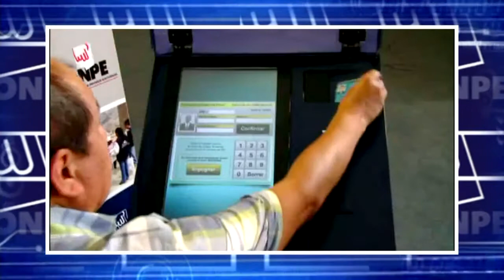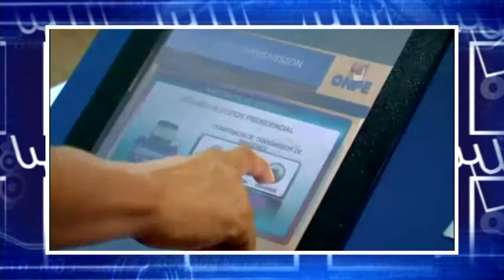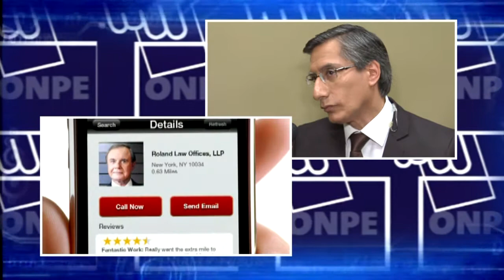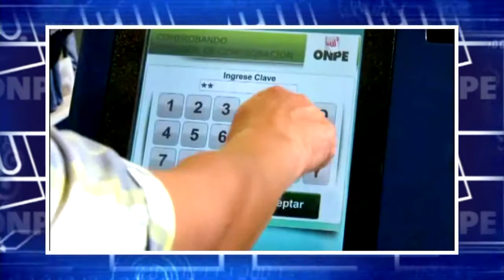Voto Electrónico (HD)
¿Se implementará algún día el voto electrónico en el Perú? ¿De que se trata? ¿Habría riesgo de fraude? Esta nota responde tus interrogantes